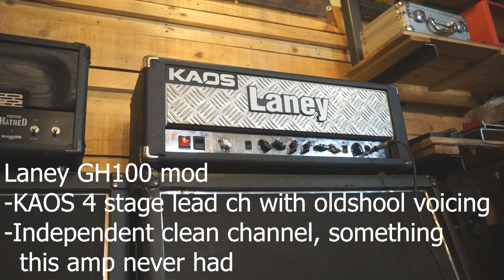KAOS amp - Laney GH100 2 channel mod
--KAOS 4 stage lead with oldshool voicing
--Independent clean channel with gain and volume. Something this amp  never had